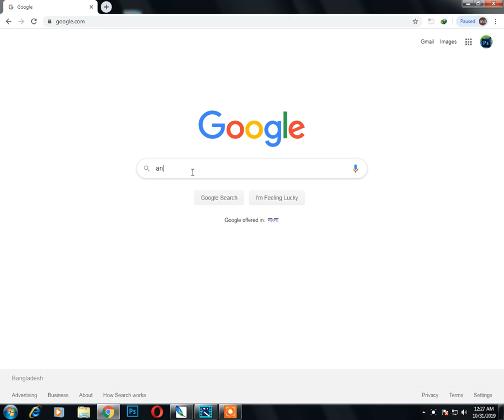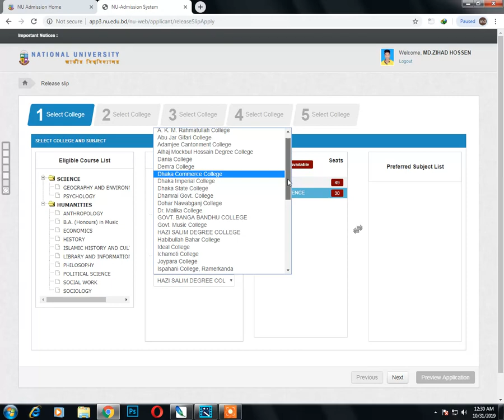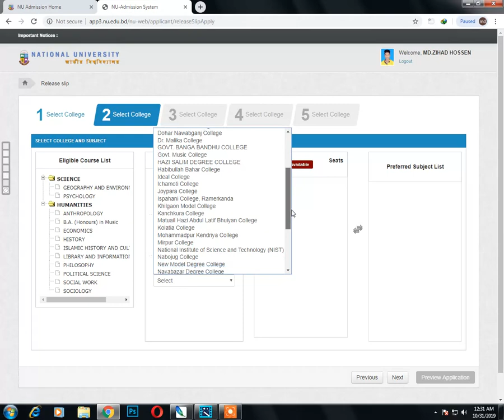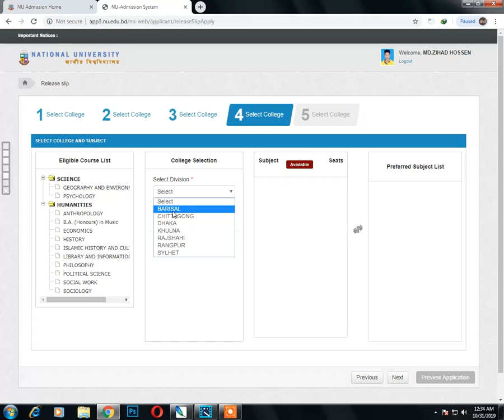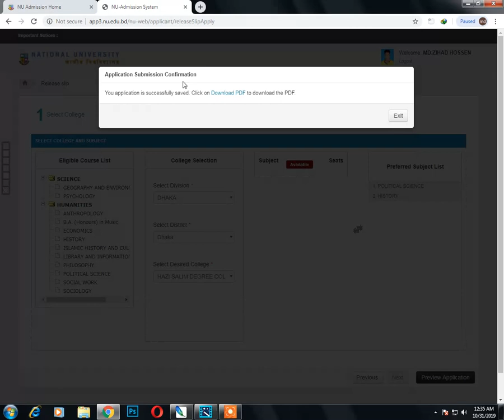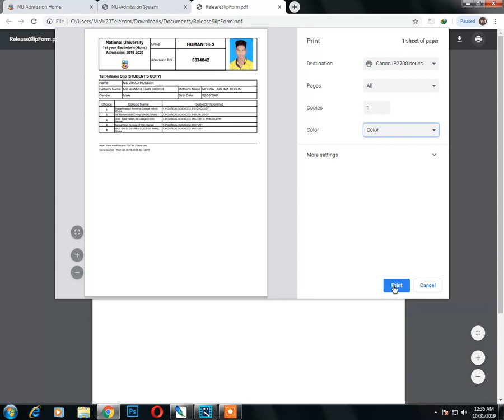Honors 1st Release Slip Apply. অনার্স ১ম রিলিস স্লিপ আবেদন।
কিভাবে অনার্স  ১ম রিলিস স্লিপ আবেদন করবেন এই ভিডিওতে শুরু থেকে শেষ পর্যন্ত দেখানো হয়েছে। যেদি কোনো প্রশ্ন থাকে তাহলে কমেন্ট করেন।আর ভিডিও টি ভালো লাগলে লাইক, কমেন্ট, শেয়ার করবেন। সাবস্কাইব তো আছেই। ধন্যবাদ!!!